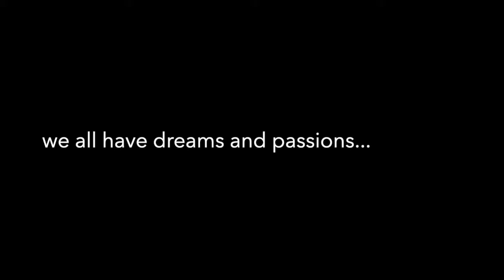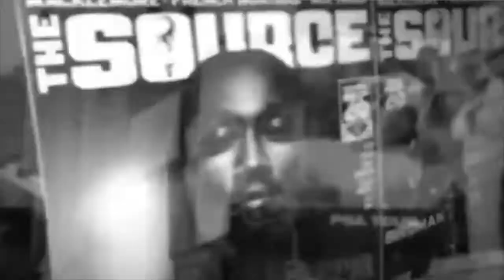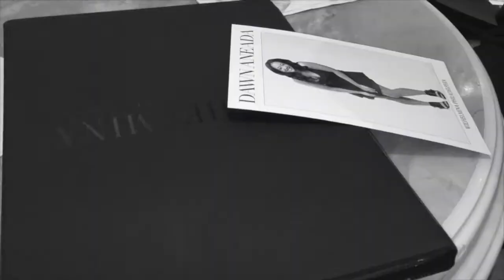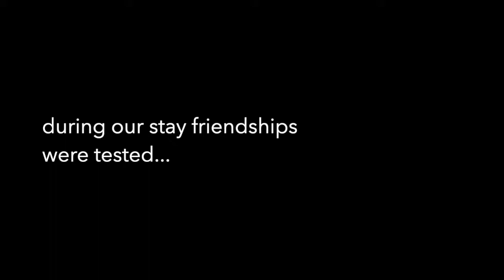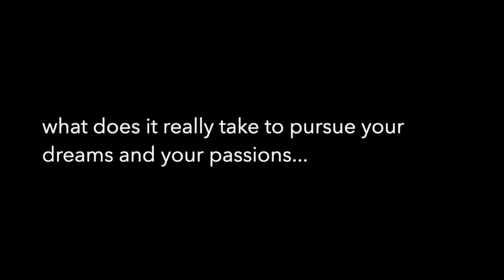It's a Ant Jones World - S1E1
“It's a Ant Jones World” follows TV personality Anthony "Ant" Jones as he navigates his way around rebuilding his brand and managing his family. Revamped from the original version, we go back to the never aired format following Ant Jones and his life in the entertainment industry.

 IAAJW will give viewers an inside look at Ant Jones life in the music industry, as cameras document the places he goes, the meetings he attends and how he navigates all these things that transition into one of the biggest music and entertainment festivals on the east coast - OCKTOBERFEST.

But it’s not all glitz and glamour filmed over 10 years, aiming to become one of the world’s most successful and recognized names in the entertainment industry, viewers will get to see Ant Jones chase his dream as he travels the world looking for the best talent and works to balance it all with the array of photoshoots, public appearances and media interviews that are a part of his everyday life.

Now Ant is bringing a long his team and friends who have stood by his side when he was struggling as a rising A&R and working on select projects for Sony Music and building his AJW Entertainment brand. In this on the fly, in the moment "antics" is a self-discovery of fulfilling the ultimate dream, Jones obsessively films the lives of the people around him while challenging himself to be a successful brand. Each episode takes you on a fun and unexpected ride which is grounded in Jones' open and refreshing comedy.